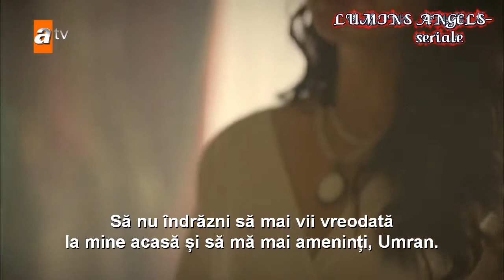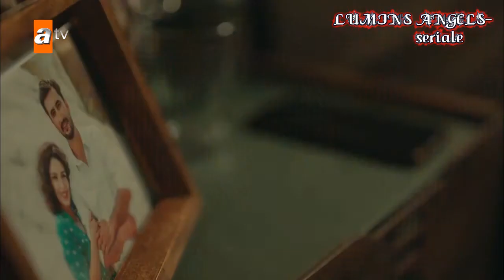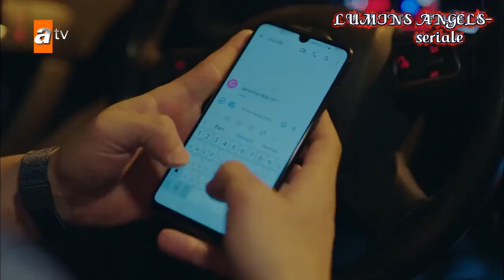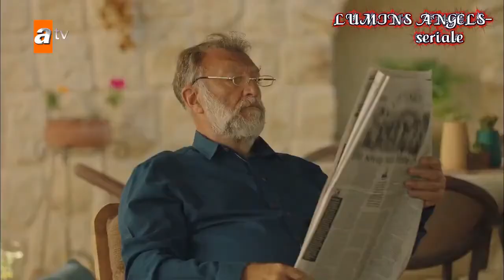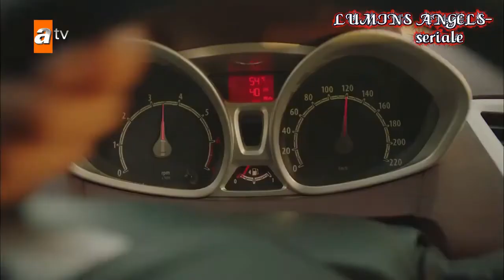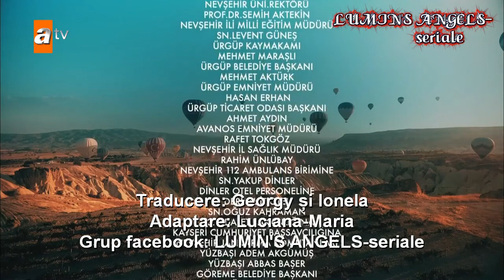Maria si Mustafa episodul 7 tradus in romana